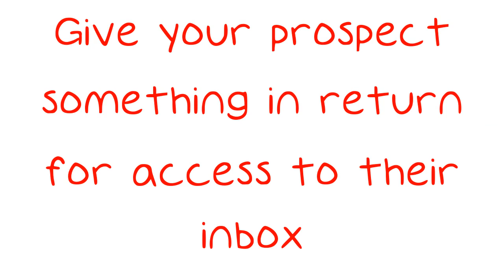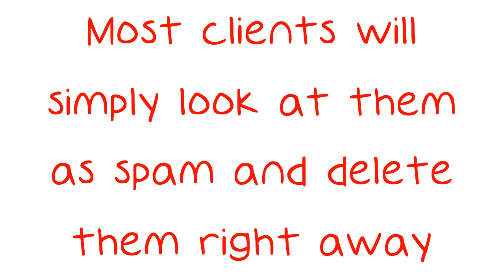Top Email Marketing Tips To Increase Your Business.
Top Email Marketing Tips To Increase Your Business. Email marketing has been around for as long as the Internet has been. Aggressive spam filters have been created to deal with the torrent of unwanted email messages, but not all marketing emails are spam. Many people voluntarily sign up to email marketing lists because it benefits both the business and consumer. The ideas that follow can teach you how to help other people, while increasing the profits of your business.